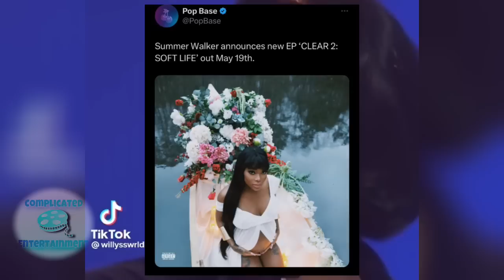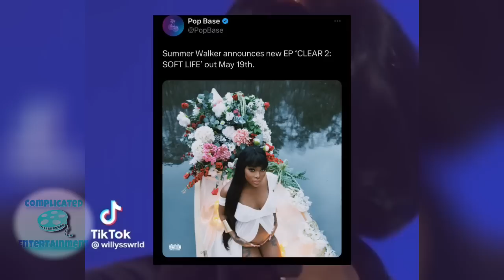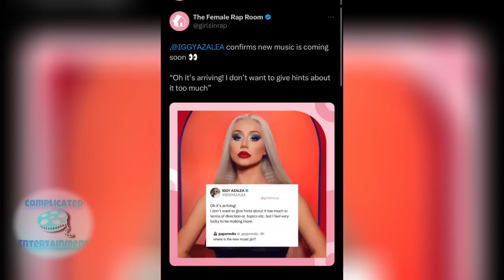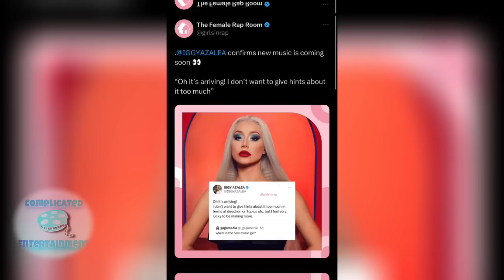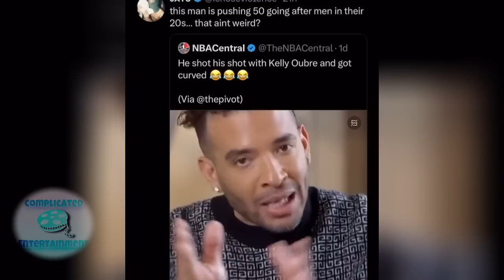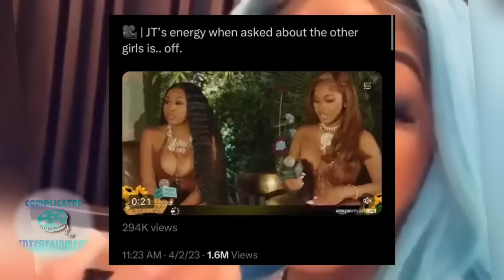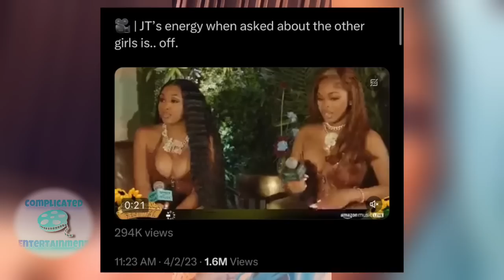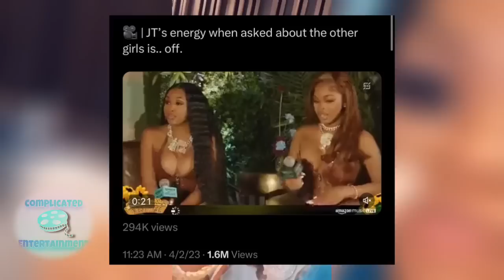Cardi B HAS OPENED DOORS for RAP?Summer Walker RETURNS| Jason Lee EXPOSED! |Jt WEIRD Behavior?